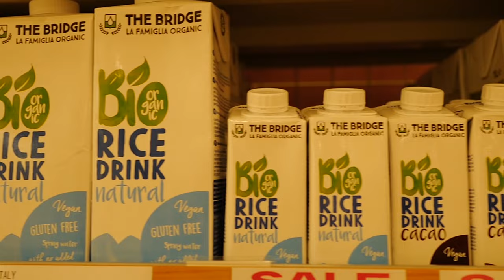【簡単ヘルシー】長谷川ごはん。ボリューム満点の豆腐ステーキ！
こんにちは、長谷川京子です。
今回は、簡単ヘルシーなのにボリューム満点な《豆腐ステーキ》をご紹介します！

以下でレシピをおさらいします。

《豆腐ステーキ》
・木綿豆腐　1個
・片栗粉

・生クリーム　少々
・豆板醤（お好みで）

豆板醤、大人の方には本当におすすめです！

ヘルシーなのに食べごたえ抜群なので
ぜひ、皆さんも作ってみて下さいね。